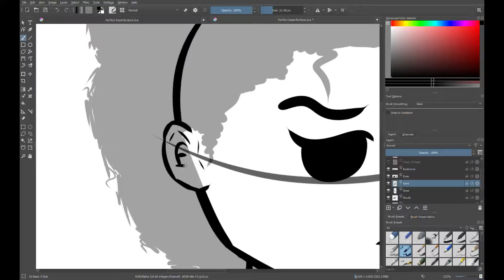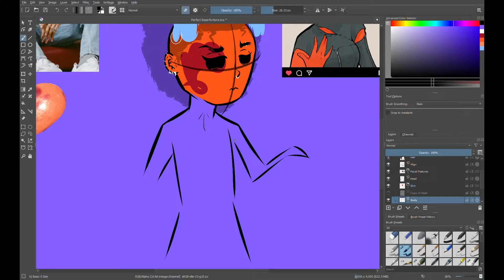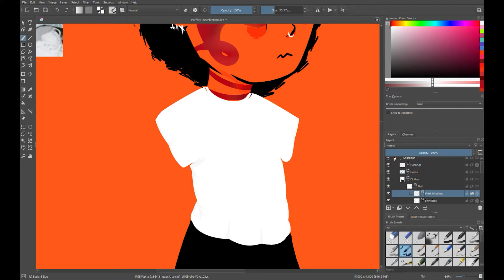Perfect Imperfections [SPEEDDRAW]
Perfect Imperfections